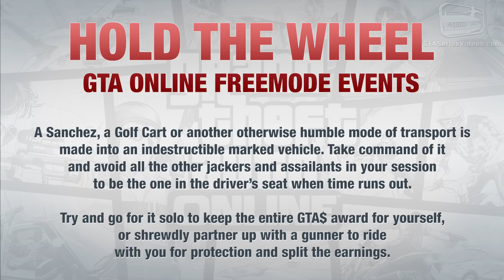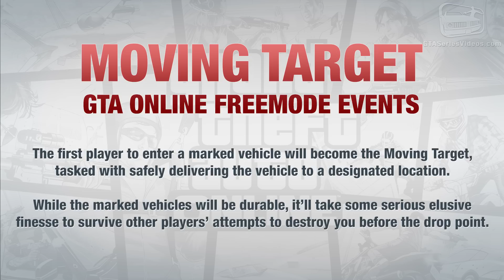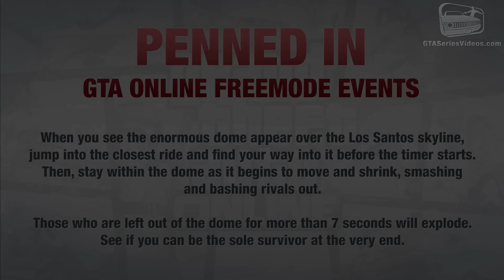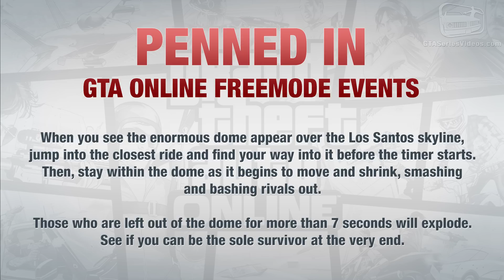GTA Online - All Freemode Events (Hunt the Beast, King of the Castle, Kill List, etc)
This video shows all the 10 unique Events added with the free "Freemode Events" Update for Grand Theft Auto Online - Video in Full HD (1080p / 60fps) NO COMMENTARY

0:00 Introduction
0:15 Hunt the Beast
Become the Beast – a stronger, faster (and hairier) version of your character - and flee relentless pursuers all over Los Santos and Blaine County.

5:01 Criminal Damage
Whet your appetite for destruction with an all-you-can-eat buffet. Get strapped with a favorite piece of heavy artillery and let loose over a given time period with no wanted level in sight. Wanton destruction is rewarded with every bullet hole and blast. The player with the largest property damage bill who causes the most destruction will win.

6:56 Dead Drop
Fight for possession of valuable contraband and see if you can make the drop first in this ruthless smuggler’s run.

8:38 Hold the Wheel
A Sanchez, a Golf Cart or another otherwise humble mode of transport is made into an indestructible marked vehicle. Take command of it and avoid all the other jackers and assailants in your session to be the one in the driver’s seat when time runs out. Try and go for it solo to keep the entire GTA$ award for yourself, or shrewdly partner up with a gunner to ride with you for protection and split the earnings.

10:23 Hot Property
Grab the briefcase and go! Jump into a car, bike, boat, motorcycle, P-996 Lazer or just run for the hills with the coveted contraband in hand. Be one of the three players who hold the briefcase the longest to score GTA$ and RP bonuses.

11:50 Kill List
14:40 Kill List Competitive
Take control of some of heavy artillery and duke it out with the mercenaries from Merryweather Security. Rack up GTA$ and RP for each kill.

16:31 King of the Castle
An every man for himself turf war where you’ll need to ascend and claim the designated ‘castle’ as your territory – and then fend off everyone else as they go all out to dethrone you.

20:41 Moving Target
The first player to enter a marked vehicle will become the Moving Target, tasked with safely delivering the vehicle to a designated location. While the marked vehicles will be durable, it’ll take some serious elusive finesse to survive other players’ attempts to destroy you before the drop point.

22:54 Penned In
When you see the enormous dome appear over the Los Santos skyline, jump into the closest ride and find your way into it before the timer starts. Then, stay within the dome as it begins to move and shrink, smashing and bashing rivals out. Those who are left out of the dome for more than 7 seconds will explode. See if you can be the sole survivor at the very end.

Thanks to all the people involved in the making of this video: cobrafiatabart, CorrivalSPlash4, Dark_Stark27, iits_BATMAN, Maurizius121, MonkeyBoss01, Niko__14, Peppe9411, Pluton_GTA, Pre_233, Sanjigames, Skifil and vdvac90

And also thanks to the GTA Series Videos & GTA-Series.com community and crews!

ABOUT US

GTA Series Videos is a dedicated fan-channel in no way tied to Rockstar Games or Take-Two Interactive. Here you can find all the latest news, guides, video walkthroughs and official trailers of the most successful video games published by Rockstar Games, including Grand Theft Auto series, Red Dead Redemption, Max Payne, L.A. Noire, Bully and many others.

Experience GTA Online, a dynamic and ever-evolving online universe for up to 30 players, where you can rise from street-level hustler to become a kingpin of your own criminal empire. Enjoy new high-performance vehicle upgrades and improvements like the all GTA Online gameplay upgrades, expansions, and content released since launch, ready to enjoy solo or with friends. Pull off daring co-operative Heists, enter adrenaline-fueled Stunt Races, compete in unique Adversary Modes, or hang out in social spaces including nightclubs, arcades, penthouse parties, car meetups, and much more.

When Franklin Clinton, a young street hustler, Michael De Santa, a retired bank robber, and Trevor Philips, a terrifying psychopath, find themselves entangled with some of the most frightening and deranged elements of the criminal underworld, the U.S. government, and the entertainment industry, they must pull off a series of dangerous heists to survive in the ruthless city of Los Santos, San Andreas, in which they can trust nobody - least of all each other.